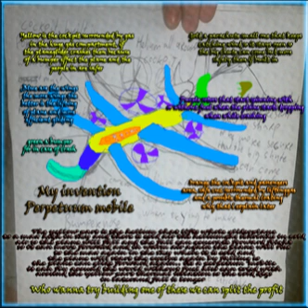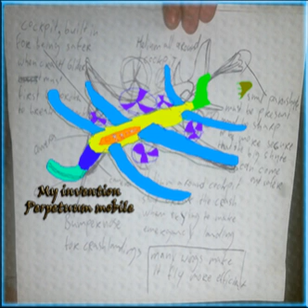the best in town1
My latest song